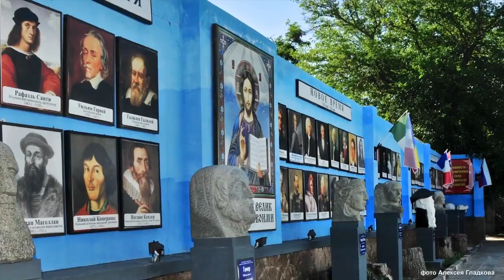Музей мировой скульптуры и прикладного искусства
В Евпатории есть необычный музей, который расположен под открытым небом в Шелковичном сквере недалеко от морпорта. В нем нет старинных монет и антиквариата, чучел экзотических животных и минералов. Это Музей мировой скульптуры и прикладного искусства, открывшийся в городе в августе 2007 года. Ежегодно здесь бывает много посетителей, ведь музей -- настоящий островок культуры, притягивающий истинных ценителей искусства.

Инициатор и вдохновитель музея -- Леонид Петрович Захаров, известный в городе художник и скульптор, руководитель предприятия «Таис». Идея создать в Евпатории прекрасный культурный оазис появилась у него за рубежом, ведь подобные музеи действуют в разных городах мира. Захарова активно поддержали местные власти, общественность Евпатории, а также российский скульптор Людмила Павловна Калугина, евпаторийские скульпторы Виталий Семенович Зайков, заслуженный деятель искусств СССР, и Алексей Егорович Шмаков, народный художник Украины. Леонид Петрович осуществлял задуманное вместе с творческими людьми, энтузиастами-подвижниками, ставшими меценатами.